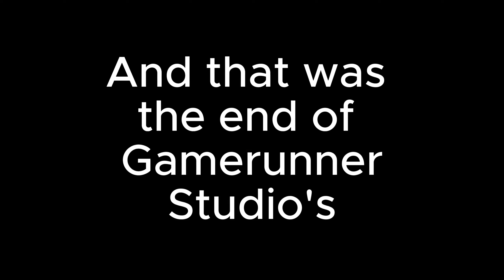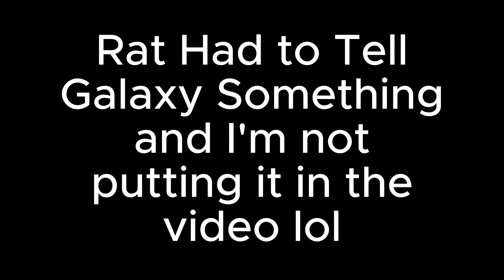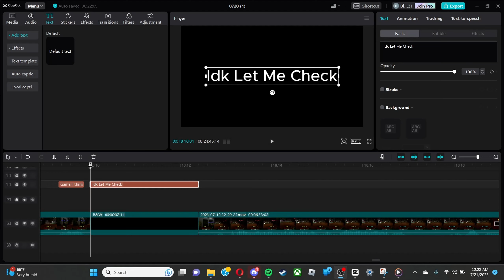Minecraft Hive Bridges Played by crazy people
Cast:
Galaxy
Gamerunner
Blame
Rocko
Rat
Pure

Game forces Galaxy, Blame, and Rocko to fight to the death in bridges. They fight in randomized teams. They have to rely on each is apparently very hard. Will they ever get good or just not. Idk I didn't watch it lmao.